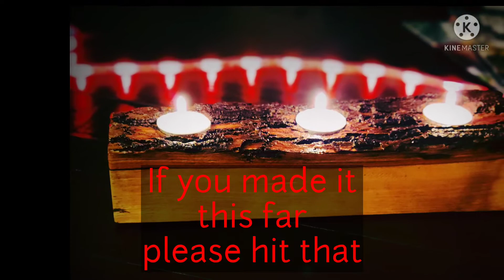How to make a Scrap wood candle holder. Wooden tealight center piece #2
I'm making these how to videos available as a follow up to my 5 candle holder ideas video 》
This piece is a 1 foot section of seasoned oak with its bark on and I coated it with shellac. These videos take time to make and I would greatly appreciate your support with just a click or two!

*Caution* Sharp tools are used in this video and require safe operation
*Caution* Never leave an open flame unattended

projectwood presentswooden candle holders